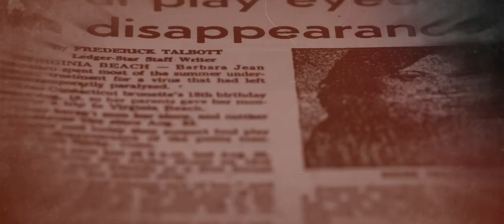Official Trailer – Virginia Beach Cold Case Files: What Happened to Barbara Jean?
On August 23, 1978, an 18-year-old girl vanished while on vacation in Virginia Beach. Someone knows the truth. Maybe that person is you.

The premiere episode of the Virginia Beach Cold Case Files: What Happened to Barbara Jean? debuts Thursday, Aug. 27 at noon on YouTube as well as Facebook.com/CityofVaBeach, IGTV@CityofVaBeach and VBgov.com/media. Maybe you can help solve crimes from VBPD’s cold case files.